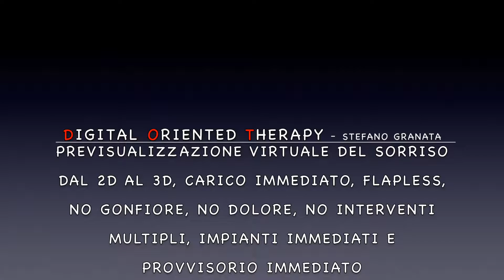Implantologia Computer Guidata, Carico Immediato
LA CHIRURGIA GUIDATA AL COMPUTER: UN METODO PER RENDERE PIU' RAPIDO E ASSOLUTAMENTE INDOLORE IL CARICO IMMEDIATO SU IMPIANTI. VIENI A SCOPRIRLO A MODENA, REGGIO EMILIA E GIULIANOVA (TE)